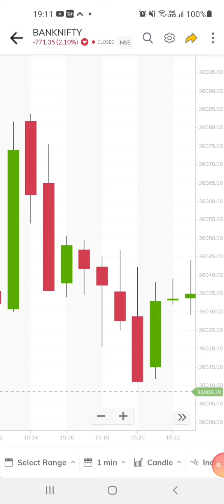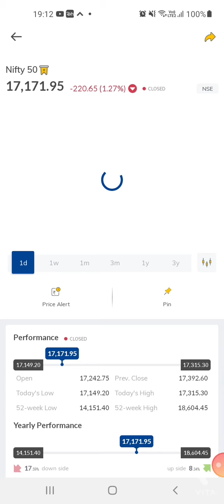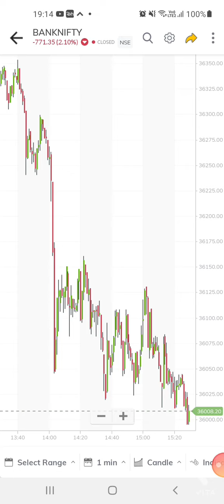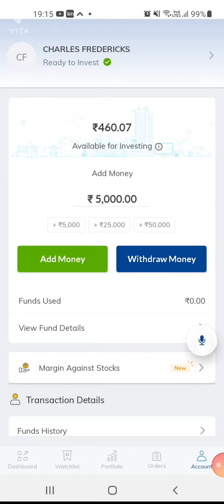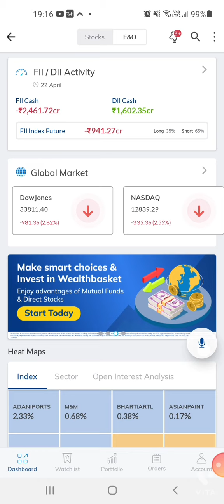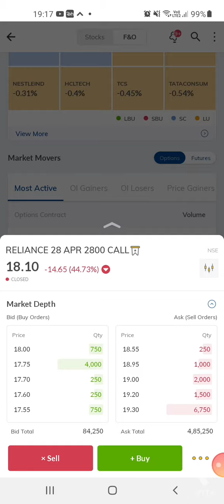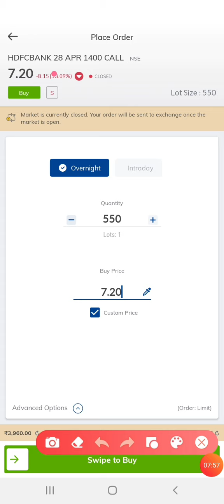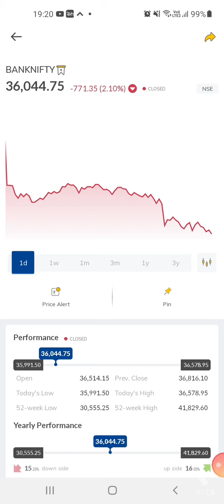The Gambia Trading insights for options trading for Monday